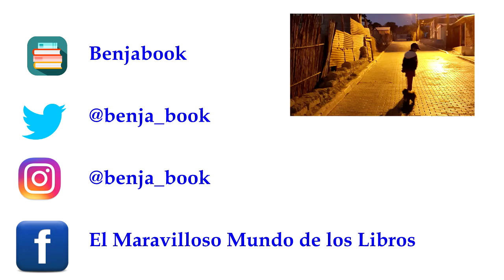Primer unboxing editorial Zig-Zag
Muchas gracias editorial Zig-Zag por el apoyo y por confiar en mi.

Nos vemos en la próxima reseña que será de Magnus Chase y los dioses de Asgard